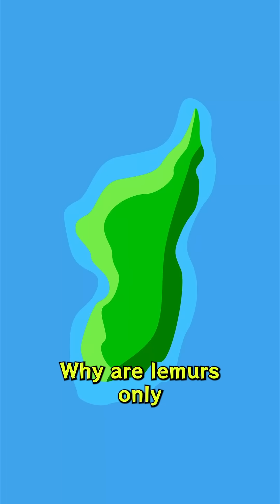How Did Lemurs Get to Madagascar?